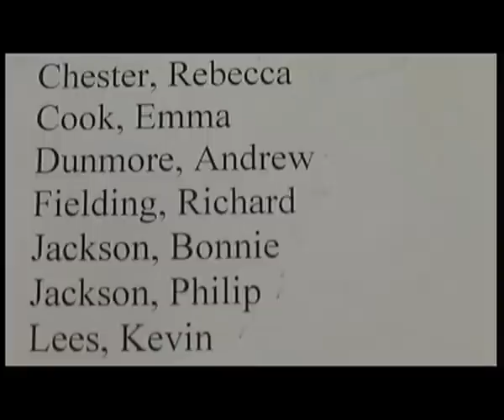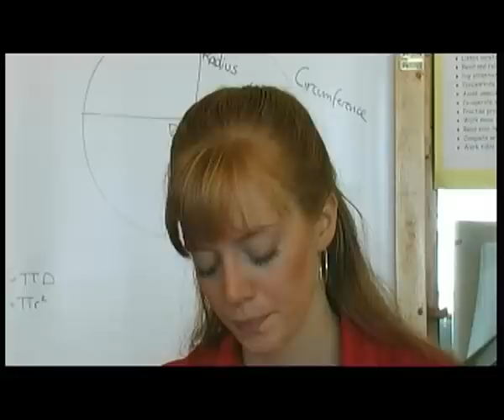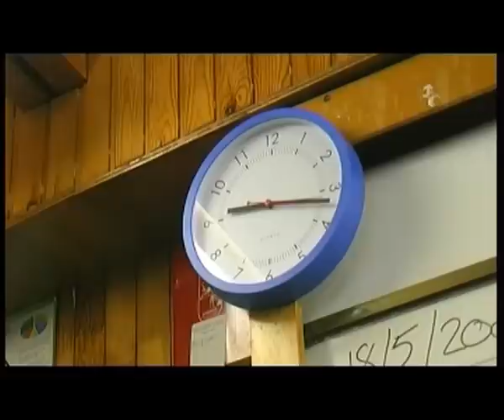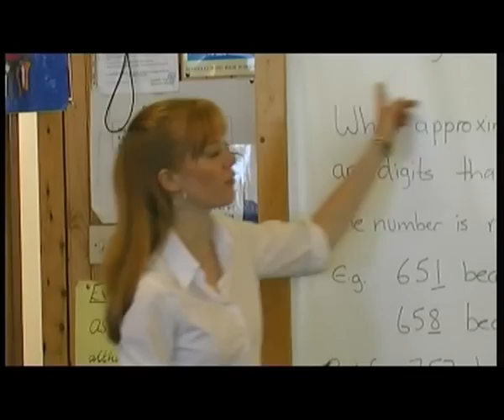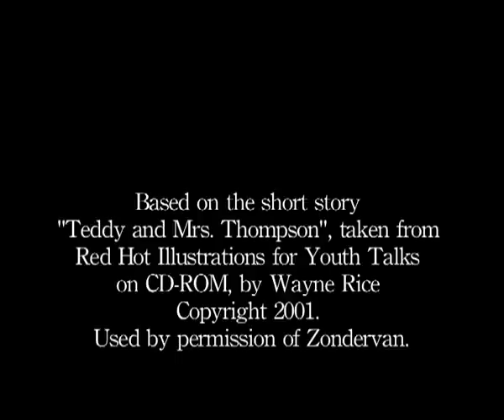Teddy and Mrs. Thompson (Short Film)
Mrs. Thompson is a cynical school teacher with a disliking for one of her pupils but she should know better given that she knows more than she would like to let on.

My third film.